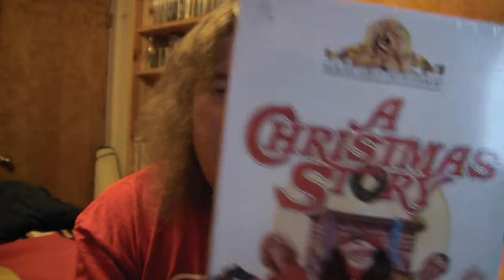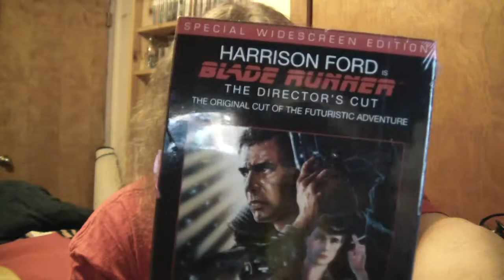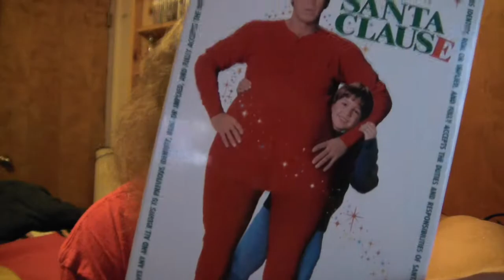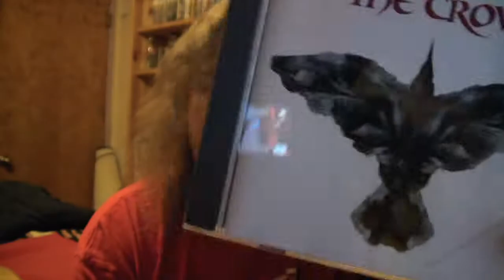A couple Christmas movies and random Purchases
just bought a few things today The Santa Clause, A Christmas story and a few random items ;-)